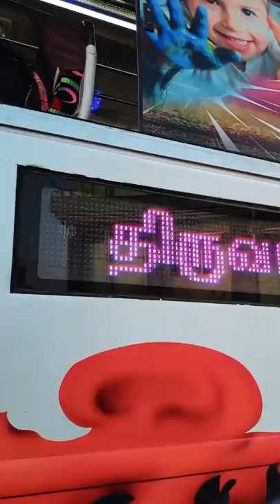🤩🚌 Town Bus-ல போயிருக்கீங்களா💢⁉️